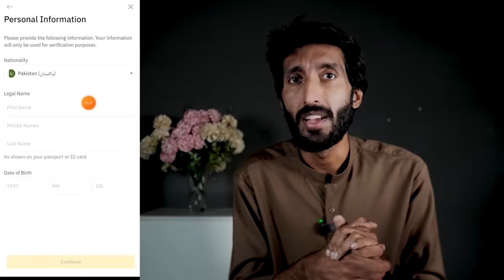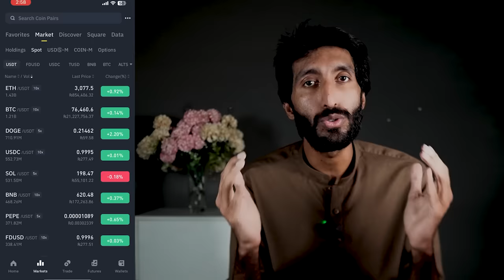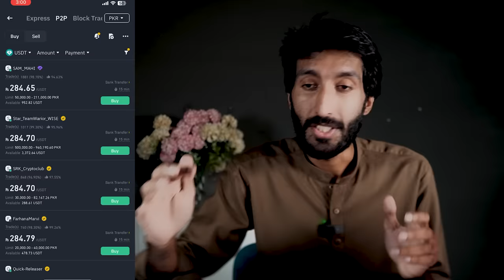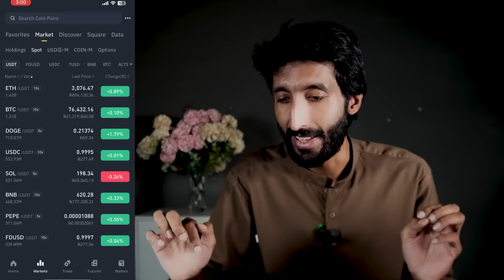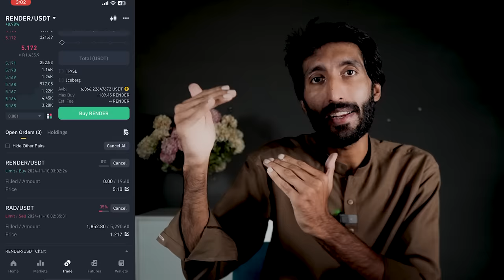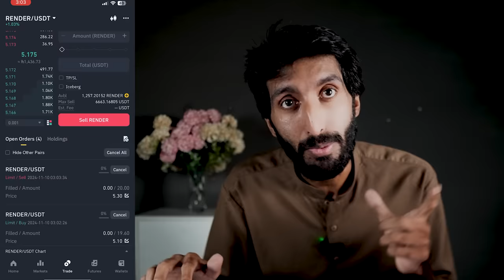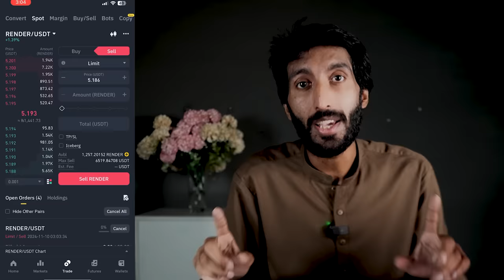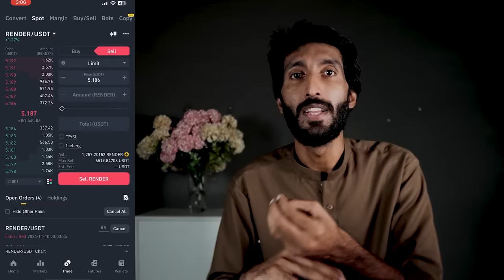Binance trading For beginners, Binance Sy Pasy kasy kamaye